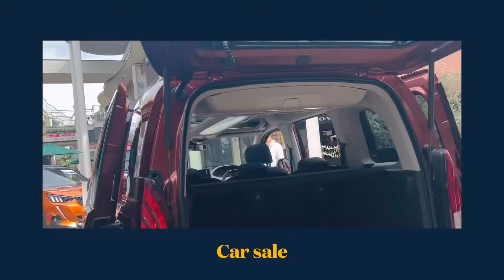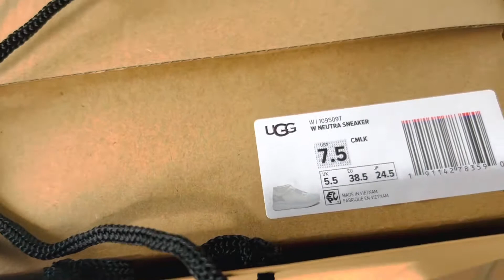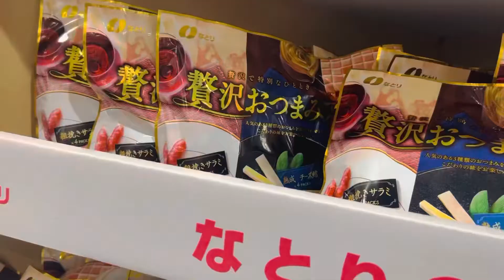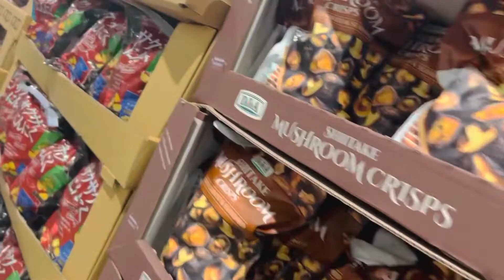Shopping @ iruma costco japan